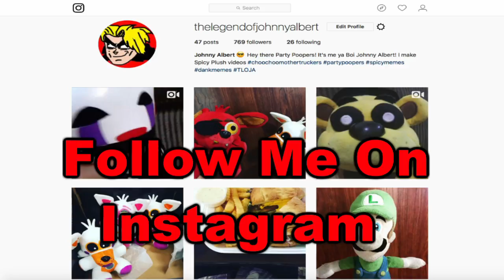FNAF Plush - Foxy's Grandpa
Foxy meets his Grandpa!!! FNAF Plush - Foxy's Grandpa. In this new episode of Five Nights At Freddy's FNAF Plush Sister Location, Grandpa Foxy comes to visit his son Phantom Foxy and his grandsons Fatty Foxy, Foxy and Mangle. Foxy is not very happy that his Grandpa is coming since Foxy and Grandpa Foxy don't get along. Enjoy FNAF Plush - Foxy's Grandpa

TheLegendOfJohnnyAlbert

CREDIT:
Nintendo
FNAF Plush
SuperMarioLogan
SML
TheLegendOfJohnnyAlbert